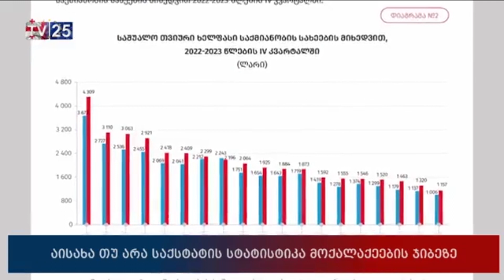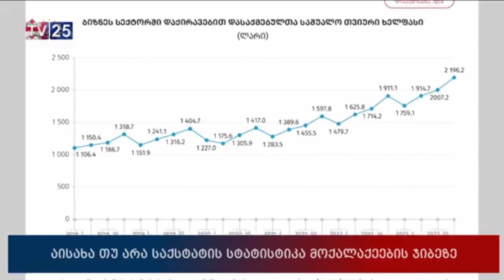აისახა თუ არა საქსტატის სტატისტიკა მოქალაქეების ჯიბეზე